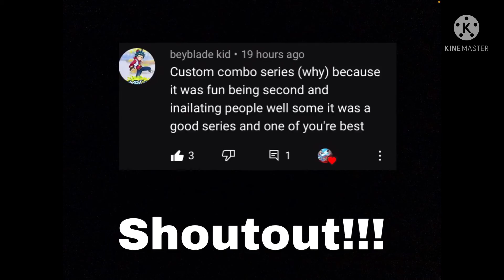MY NEW INTRO!!!